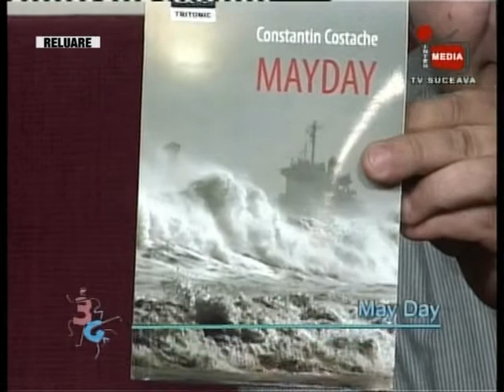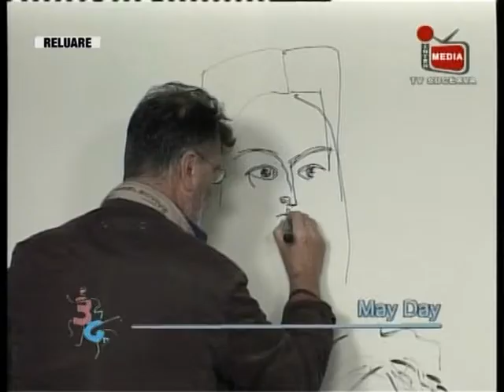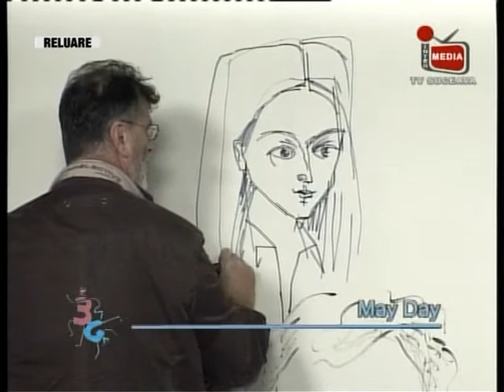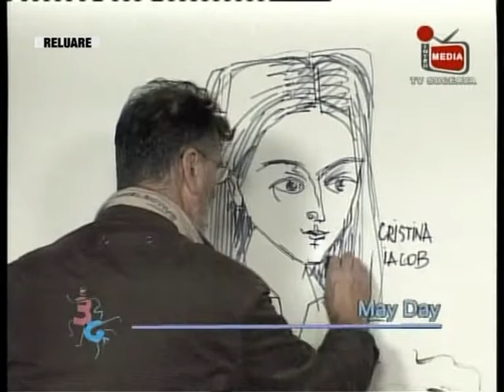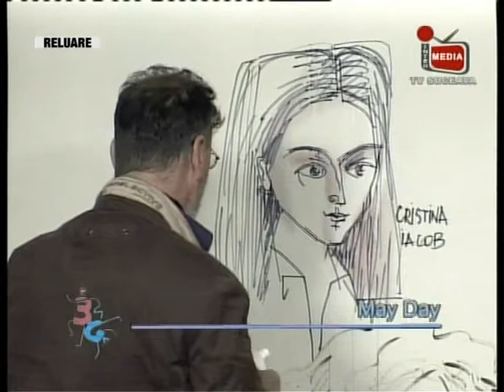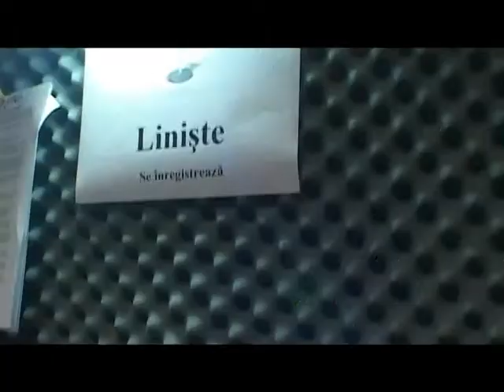Prezentare May Day Intermedia Suceava